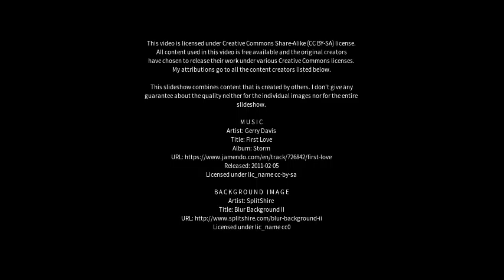Best places to visit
Best places to visit - Harnai (India) Best places to visit - Slideshows from all over the world - City trips, nature pictures, etc.